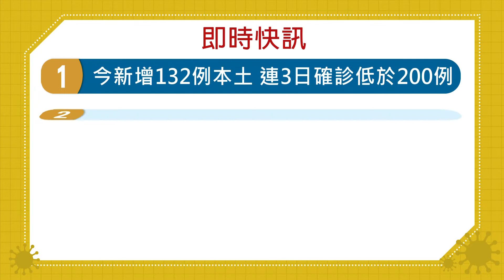20210615客家盡新聞快訊 連3日確診低於200例 今開放孩童家庭防疫補貼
今新增132例本土 連3日確診低於200例
孩童家庭防疫補貼 中午近48萬人完成登記
高齡者大規模接種 指揮中心:照順序施打
日100萬劑疫苗明抵越南 擬追加供應台灣
疫苗生力軍 諾瓦瓦克斯稱保護力逾9成

今日配音員：
劉宜頻（大埔腔）